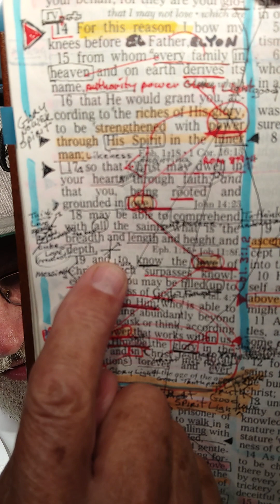ask the LORD in prayer.